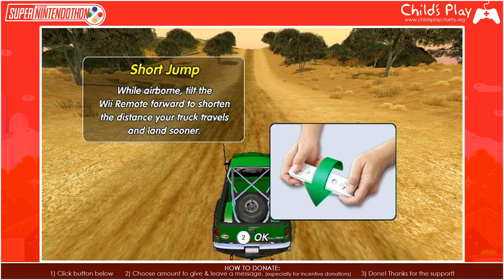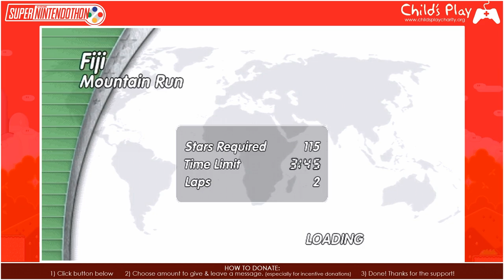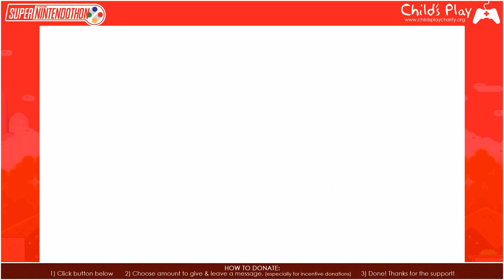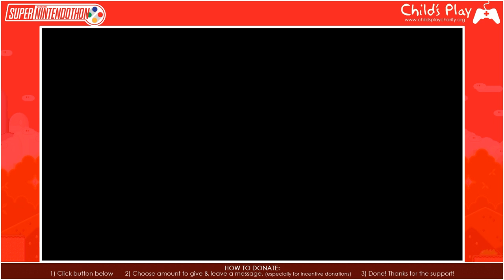The HFC Super Nintendothon [Bonus Block #2: Excite Truck]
The HFC Super Nintendothon was a charity marathon in aid of the Child's Play foundation and originally ran from July 11th to July 20th 2020. It featured games from the Nintendo stable of franchises including Super Mario, Donkey Kong, Kirby and many more in between. As more donations came in, more games were added to a post-marathon incentive block which ran from July 21st to July 24th with a bonus VR Chat day on July 25th and an additional bonus run of Super Mario 64 to close out the marathon on July 26th.

A fun time was had by all. Thank you for all your support!